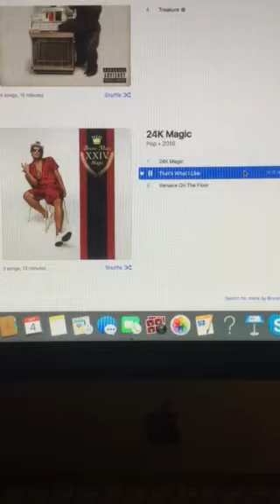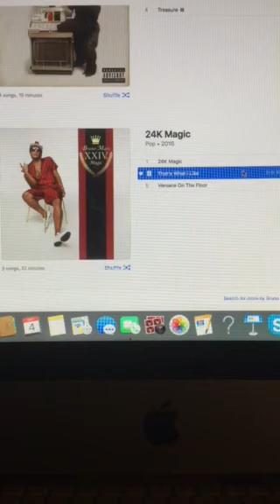The Riley King Radio Show at 10am